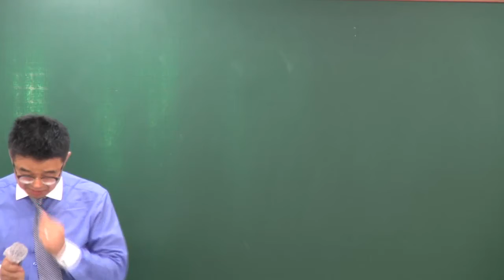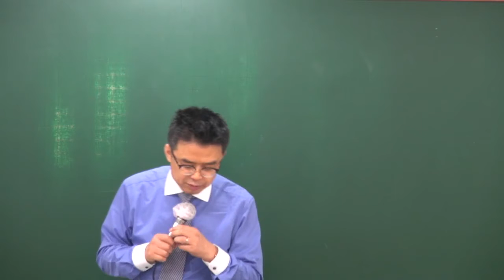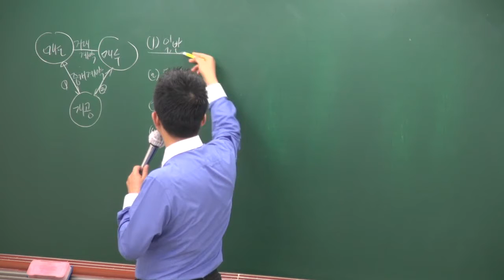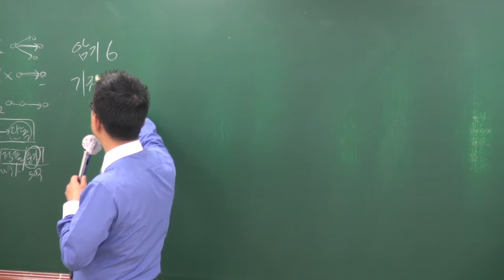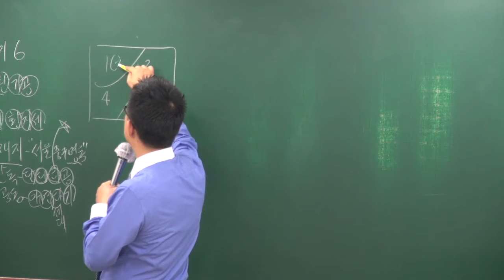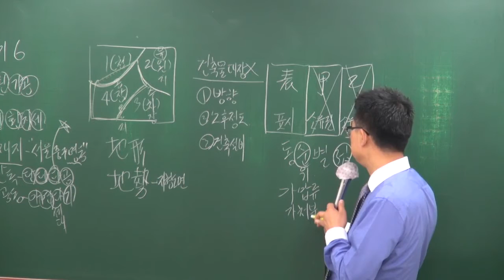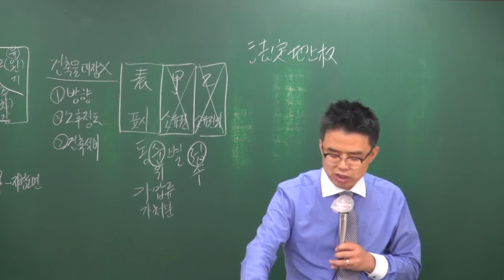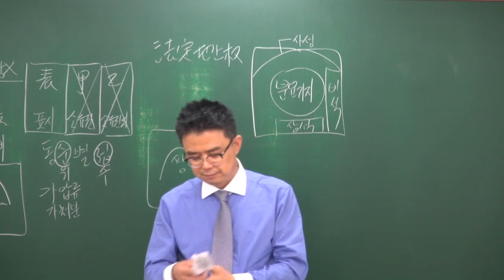[올프리] 2018년 공인중개사 공인중개사법 고급이론 23강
[올프리 공인중개사] 2018년 고급이론 공인중개사법령 및 실무[박용덕교수]